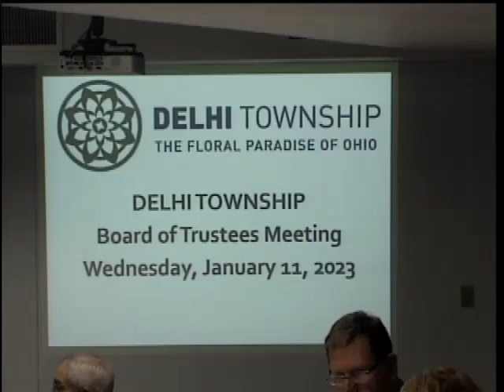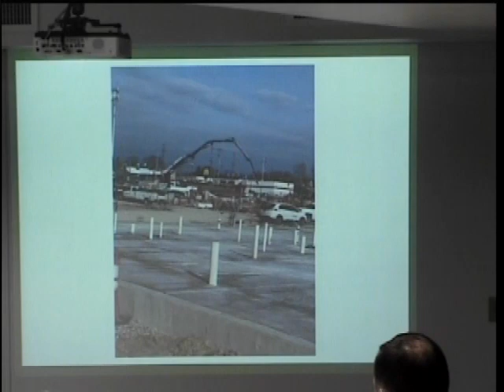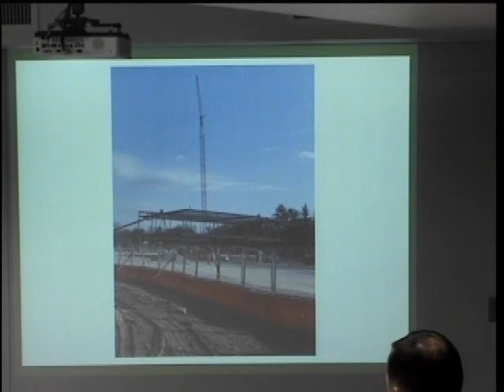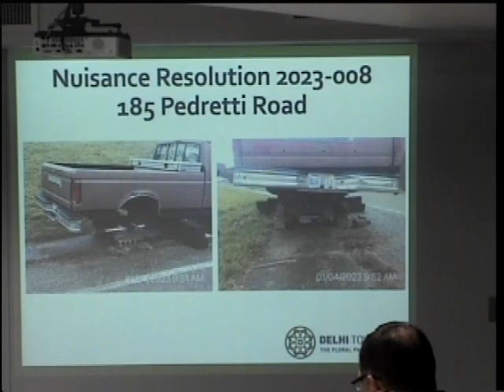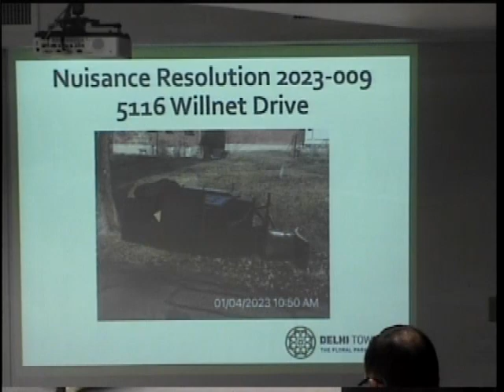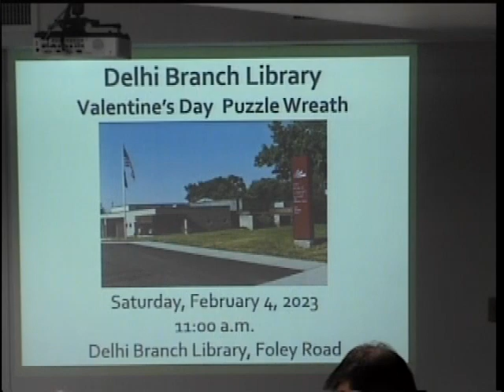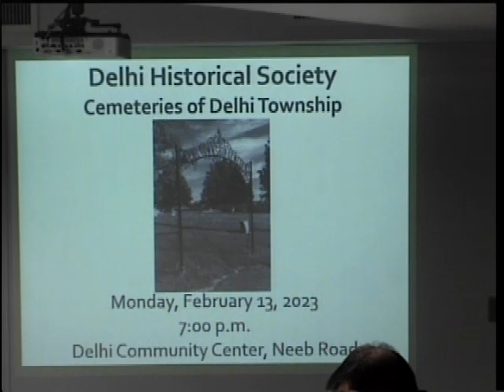DTT 1 11 2023